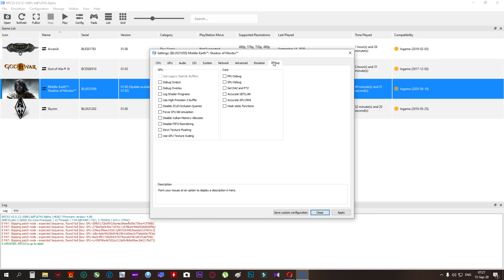Middle-earth: Shadow of Mordor on RPCS3 in 4K - 15.9.2020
RPCS3 is a multi-platform open-source Sony PlayStation 3 emulator and debugger written in C++ for Windows, Linux and BSD.

Call of Juarez Gunslinger on RPCS3 IN 4K

Black ops on RPCS3 - zombies -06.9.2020

Toy story 3 on RPCS3 in 4k - 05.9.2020

Modern Warfare 2 on RPCS3 in 4k- 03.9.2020

Diablo III Reaper of Souls Ultimate Evil Edition on RPCS3 -sound fixed-NO CRASH- 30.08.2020

Assassin's Creed 3 on RPCS3 in 4k - 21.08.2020

Mafia 2 on RPCS3 in 4K -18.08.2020

Watch Dogs on RPCS3 in 4K - 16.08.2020

GTA V on RPCS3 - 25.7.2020

God of War III Benchmark Test GTX 1070 + r5 2600x - RPCS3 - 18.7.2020

God of WAR 3 on RPCS3 (Ryzen 5 2600x/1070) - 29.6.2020

Army of Two: The 40th Day on RPCS3 in 4k - 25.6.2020

Minecraft on RPCS3 in 4K - 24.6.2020

Tekken 6 on RPCS3 in 4k - 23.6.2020

Resistance 2 on RPCS3 in 4k - 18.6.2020

Dante's Inferno on RPCS3 in 4k - 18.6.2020

God of War Ghost of Sparta on RPCS 3 in 4K - 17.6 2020

FIFA 19 on RPCS3 in 4k - 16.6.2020

Tekken tag tournament 2 in 4k on RPCS3 emulator - 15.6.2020

Diablo III: Reaper of Souls in 4k on RPCS 3 EMULATOR - 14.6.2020

Diablo 3 on xenia emulator - savegame finally work

God of war 2 on rpcs3 -(ps3 emulator)

Gears of War: Judgment on xenia emulator

Cemu 1.18.0 c | Guide for Maximum Performance | testing | gtx 1070/r5 2600x/2x4gb 3200 mhz

Halo 3 on xenia canary - 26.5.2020 update - stable 30 fps - no lag

Red Dead Redemption on Xenia emulator/GTX 1070 /ryzen 5 2600x - 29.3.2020 update

Army of two:The 40th day on xenia canary 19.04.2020

● VGA:        GTX 1070 8 GB
● CPU:         ryzen 5 2600x  - 4.2 ghz turbo boost
● MOBO:     ASUSTeK b450 plus
● RAM:        Kingston xyperX predator (8gb )2X4 3200MHz DDR4
● SSD:         LiteOn LMH-256V2M 256GB
● HDD:        WD 500 gb sata 3